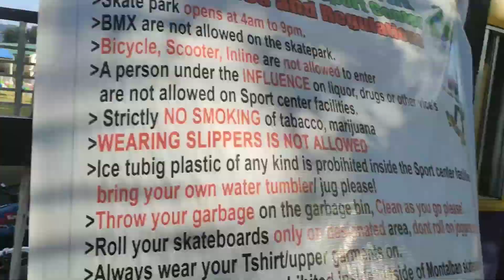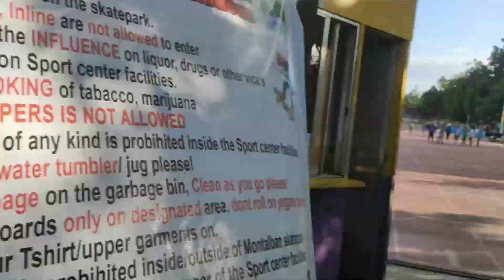people in montalban react to crazy foreigner in the Philippines🇵🇭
In this video I will show you guys how crazy Baliw  montalban are😂😂😂😂😂♥️